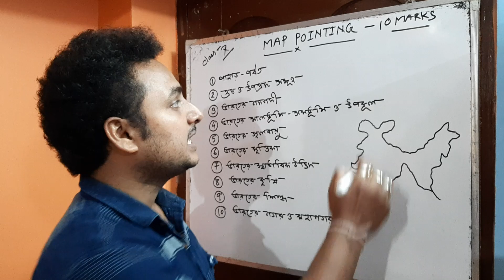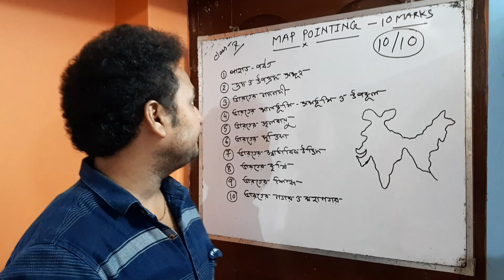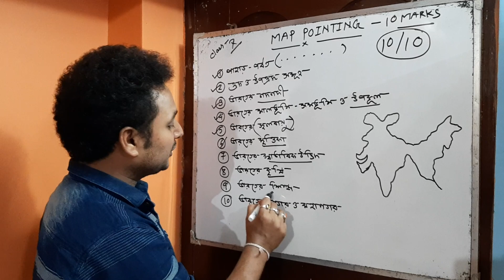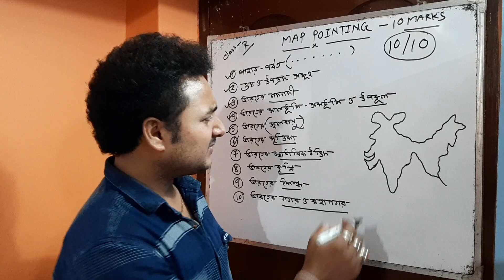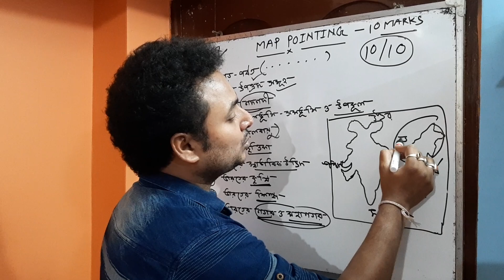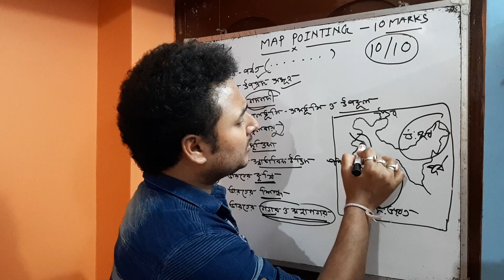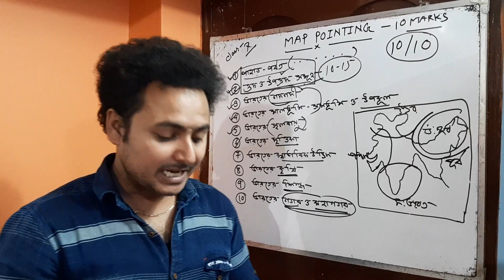Map Pointing for class 10 || Geography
Map Pointing

This is a educational channel...You can learn  (Geography, Education & Environment) for class VIII, IX, X & XI, XII (WBBSE & WBCHSE)